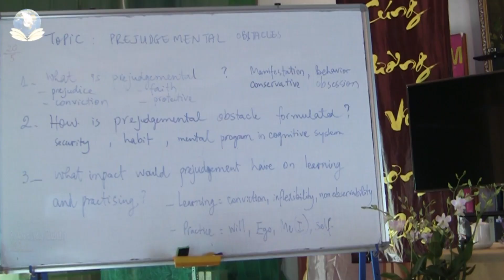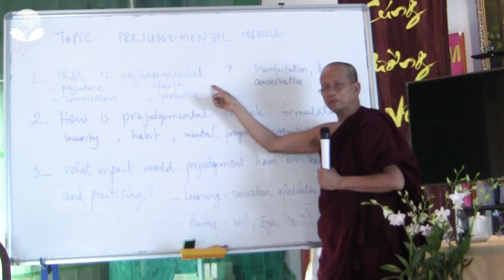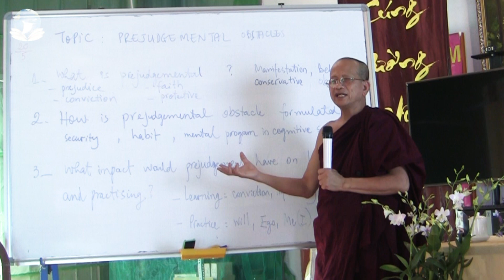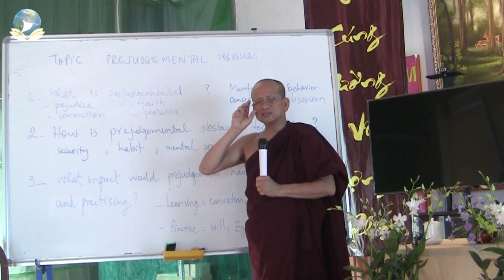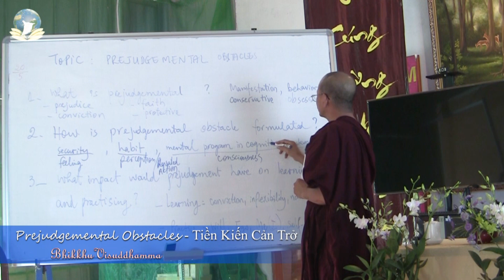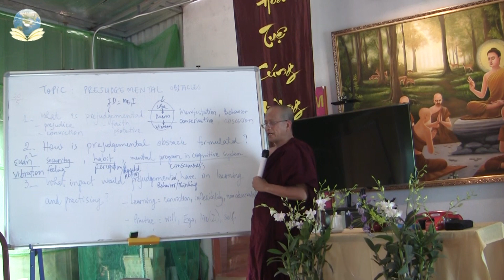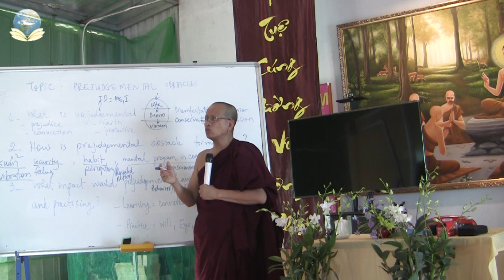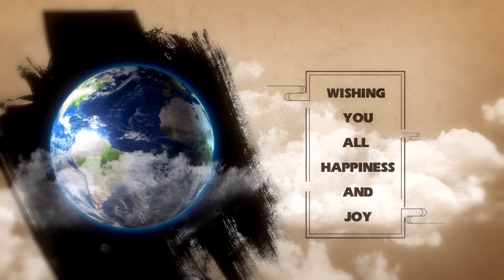Prejudgemental Obstacles - Tiền Kiến Cản Trở hành thiền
Topic: Prejudgemental Obstacles - Tiền Kiến Cản Trở hành thiền

skype: daophatvaodoi
Zoom: Tuệ Tâm Thiền Viện
Palktalk: Tue Tam Group
viber, Zalo, Tango, Facebook : Tue Tam Thien Thu Quan